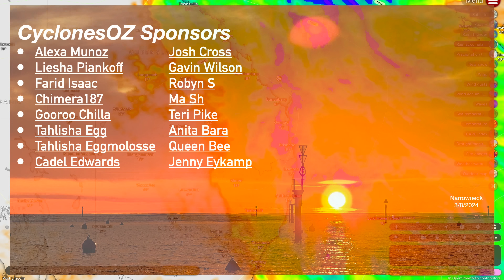Intense Rainfall and Severe Weather Forecast to Lash Far North Queensland and Brisbane Next Week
The rainfall accumulations keep rising on the forecast, now with up to 250mm forecast for some locations across Queensland. The far north and the south east are in for a drenching next week as a low pressure system is forecast to develop along the coastline, which could drop historic August totals over some areas.

Video Chapters:
Intro: 0:00
Far North Queensland Rainfall Forecast: 0:27
South Eastern Queensland/NSW Rain Forecast: 5:35
WA/VIC/TAS Cold Front Forecast: 12:09
Outro: 16:24